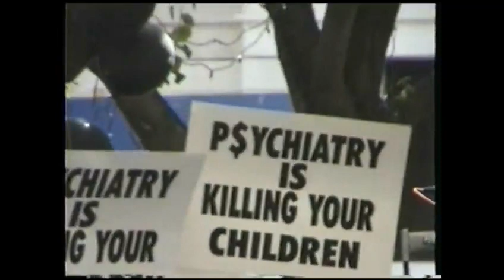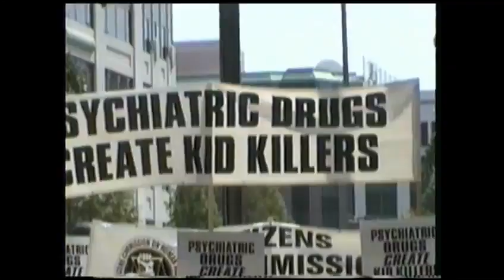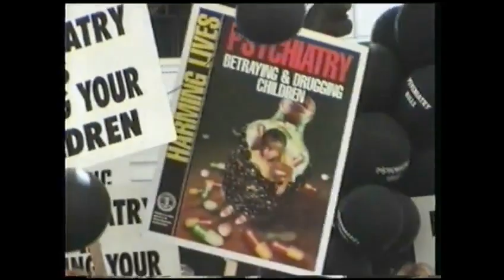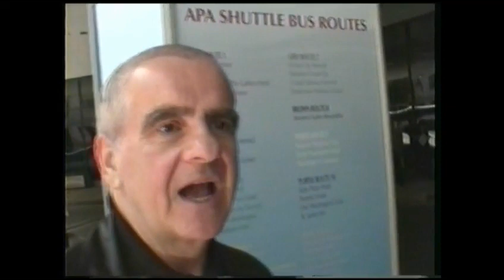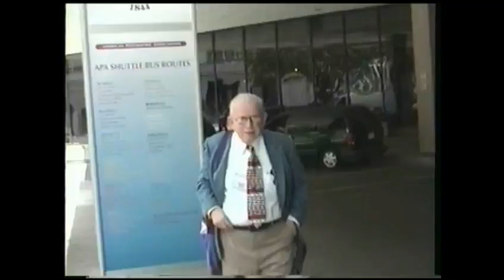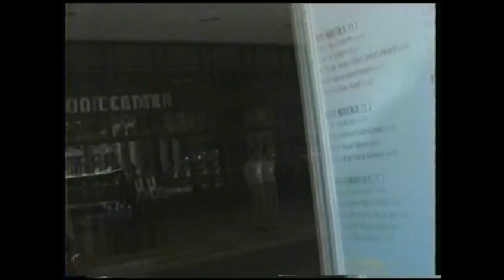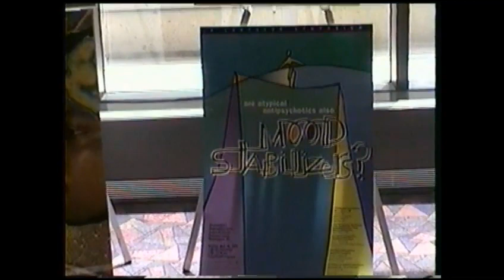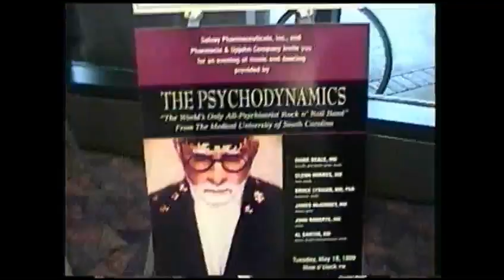What is psychiatry?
What is psychiatry? This was a protest that took place a few years ago at the American Psychiatric Association's annual convention in Washington DC. Before you buy the lie that you or your child is mentally ill find out the truth about psychiatry. ADHD, hyper activity disorder, bi-polar, depression on and on and on.